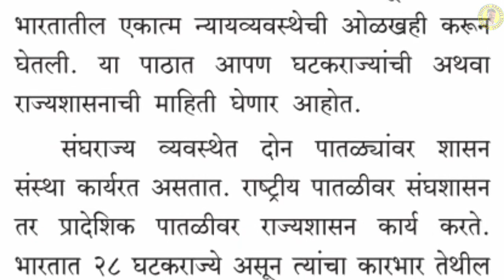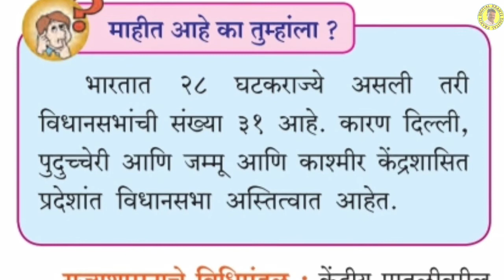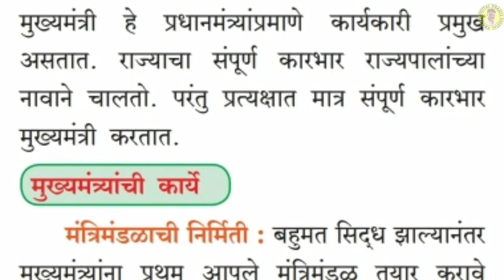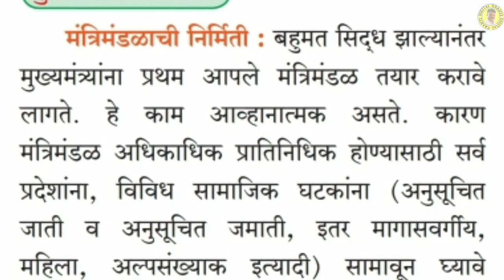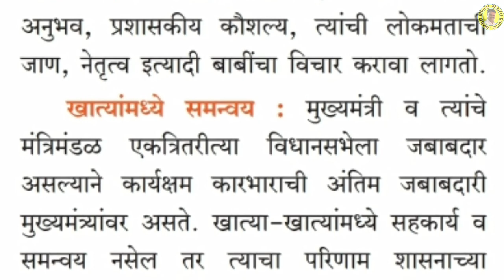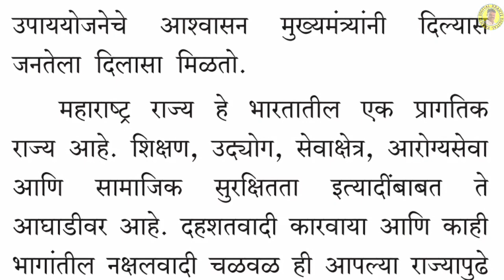आठवी | नागरिकशास्त्र | पाठ 5 | राज्यशासन | 8th Nagrikshastra | Rajyashasan | Mpsc | Upsc | jjharale